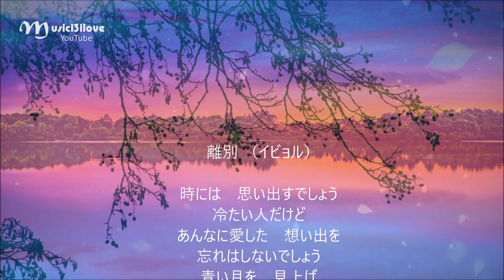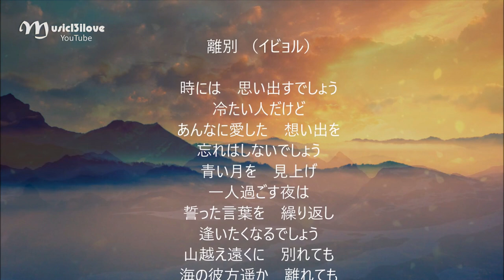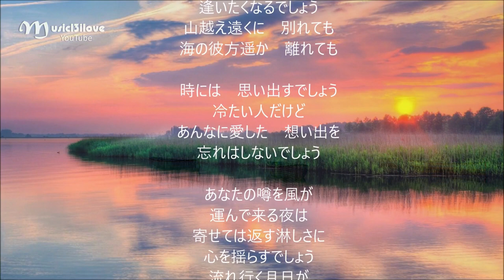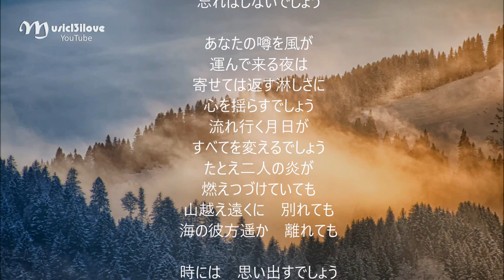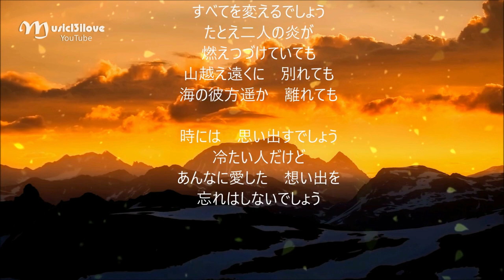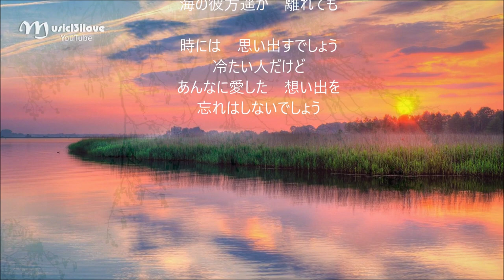《 離別 イビョル》 浜田真理子 ♥ ♪♫*•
很喜歡這首歌，收藏了好多年，可惜不懂日語也不懂日文 ...
《離別 》（イビョル）演唱：浜田真理子
時には　思い出すでしょう
冷たい人だけど
あんなに愛した　想い出を
忘れはしないでしょう
青い月を　見上げ
一人過ごす夜は
誓った言葉を　繰り返し
逢いたくなるでしょう
山越え遠くに　別れても
海の彼方遥か　離れても

あなたの噂を風が
運んで来る夜は
寄せては返す淋しさに
心を揺らすでしょう
流れ行く月日が
すべてを変えるでしょう
たとえ二人の炎が
燃えつづけていても